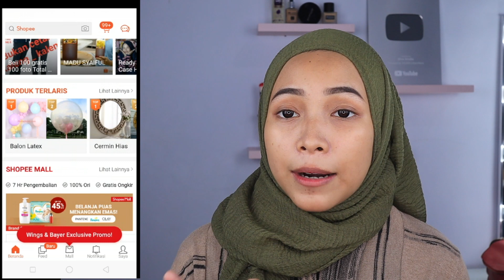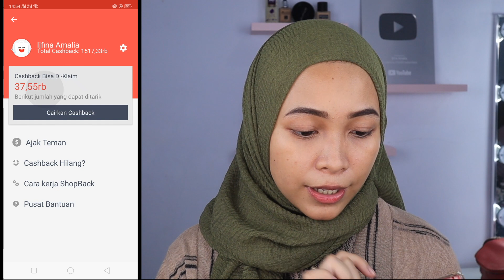UPDATE MY SKINCARE ROUTINE + TIPS HEMAT BELANJA SKINCARE || MURAH & AMAN UNTUK IBU HAMIL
hai haiiii... karena ada perubahan di skincare routine aku, jadi aku update lagi niiihhh...
INI BUKAN ENDORSE SKINCARE YAAA. ini bener-bener skincare yg saat ini aku pakai.

tonton sampai habis jangan di skip ya biar dapet informasinya bener-bener detail...

oiya di video ini jg aku kasih tips belanja hemat !!
buat kalian yg mau beli2 skincare, nahh belinya di E-COMMERCE aja pake aplikasi SHOPBACK !! supaya bisa dapet cashback,,

ShopBack sedang ada promo nih, belanja apa aja di ShopBack dapatkan bonus cashback 100%* (maksimal Rp 30.000) dari special

2. Nanti kamu akan diarahkan ke halaman promo ShopBack
3.  Pilih merchant e-commerce yang mau kamu belanja
4. Klik dan nanti akan diarahkan ke store e-commerce
5. Belanja dan bayar seperti biasa
6. Cashback nya akan masuk ke akun ShopBack kalian

Cara mencairkan cashback :
Saldo cashback yang sudah kamu kumpulkan bisa dicairkan ke rekening bank atau dijadikan pulsa.
Untuk permintaan penarikan saldo, kalian harus memiliki minimum di menu "Saldo bisa ditarik" dengan jumlah, sbb:
- Bank: Rp50.000 di saldo bisa ditarik
- Pulsa: Rp25.000 di saldo bisa ditarik

Berikut tahap-tahap untuk melakukan permintaan penarikan saldo:
1. Klik profile lalu klik setting
2. Klik  “minta pembayaran/ payment details”
3. Pilih metode penarikan yang ingin dilakukan
4. Perbarui rincian data penarikan saldo
   - Transfer bank: Silahkan mengisi bank yang dituju, nama lengkap dan nomor rekening bank
   - Isi ulang pulsa: Pilih provider dan isi nomor telepon yang dituju
5. Klik “simpan rincian”
6. Pilih atau masukkan jumlah penarikan saldo yang diinginkan
7. Klik “tarik sekarang”

Thank youuuuu :* :*

OPEN ENDORSE !